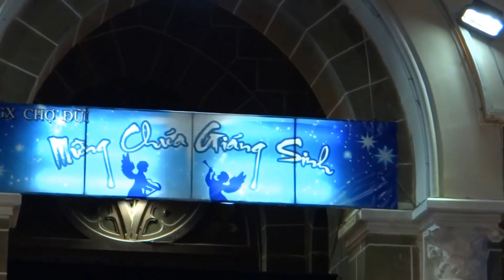Đêm Giáng Sinh ở Sài Gòn *NEW*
Đêm Giáng Sinh ở Sài Gòn.  Ngày 24 tháng 12.
Chúc các bạn Giáng Sinh và năm mới an lành, hạnh phúc.